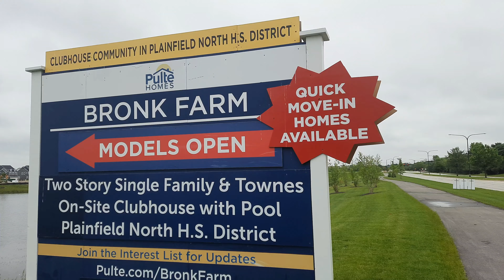Plainfield मधील होत असलेली नवीन वसाहत Neighborhood